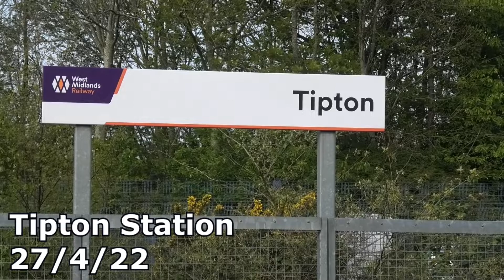Tipton Station 27/4/22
Tipton Station is located on the line between Birmingham New Street and Wolverhampton via Sandwell and Dudley

The Station is managed by London Northwestern Railway (LM) and has two platforms:

Stopping services here are all operated by LM with half hourly services throughout the day in each direction; a hourly typical stopping here goes as follows:

One train a hour towards Walsall via Birmingham New Street
One train a hour that terminate at Birmingham New Street
Two Trains a hour that terminate Wolverhampton

The prementioned services are operated using Class 350 Desiro Electric Multiple Units.